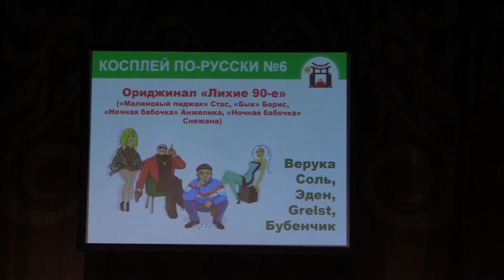Тогучи август-2021 КОСПЛЕЙ ПО-РУССКИ №6 Ориджинал «Лихие 90-е» - Верука Соль, Эден, Grelst, Бубенчик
Тогучи август-2021 КОСПЛЕЙ ПО-РУССКИ №6 Ориджинал «Лихие 90-е» («Малиновый пиджак» Стас, «Бык» Борис, «Ночная бабочка» Анжелика, «Ночная бабочка» Снежана) - Верука Соль, Эден, Grelst, Бубенчик